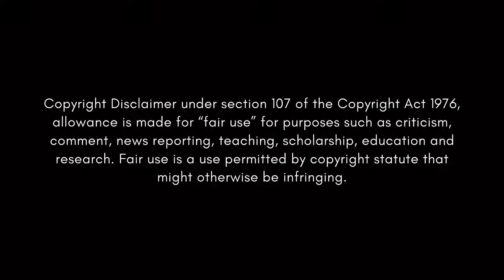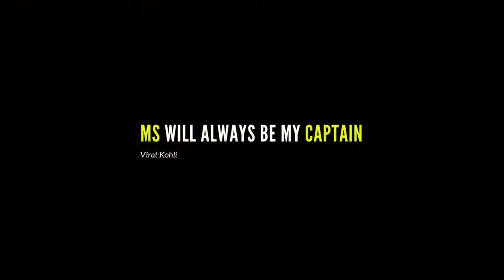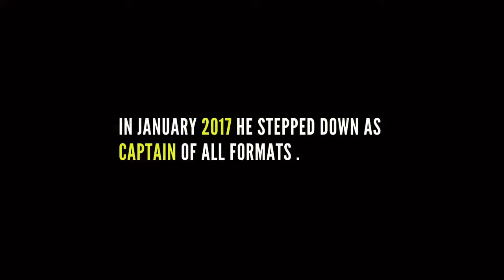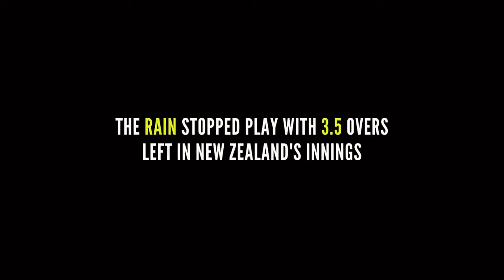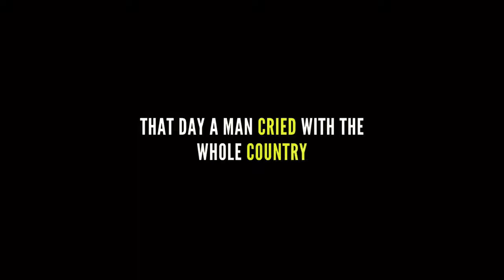A Journey of Mahendra_Singh_ Dhoni | Tribute to msdhoni | MSD